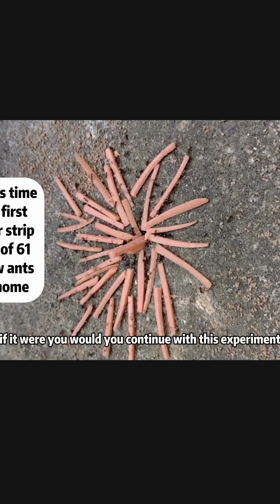Leech VS Hand soap : Unusual Experiment?😮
Dive into a weirdly satisfying experiment where leech face off against hand soap in a confined aquatic setup! 🌊
Whether you're into insect behavior, aquatic pets, or satisfying visuals, this is a short you don’t want to miss..